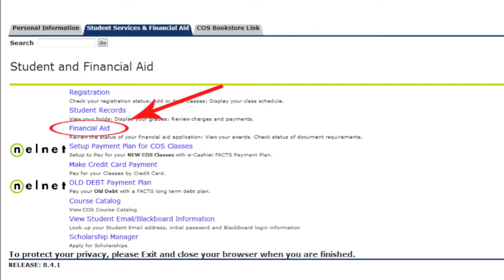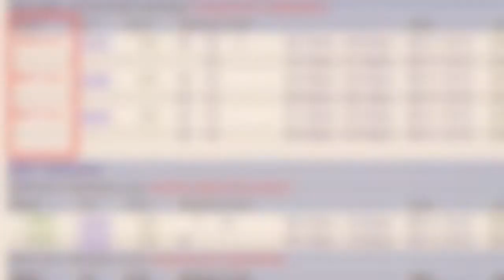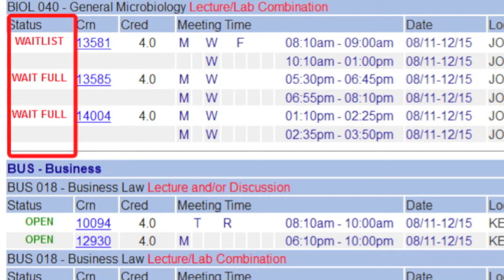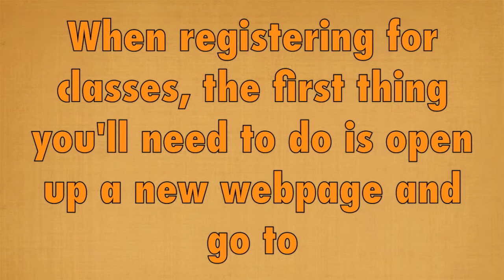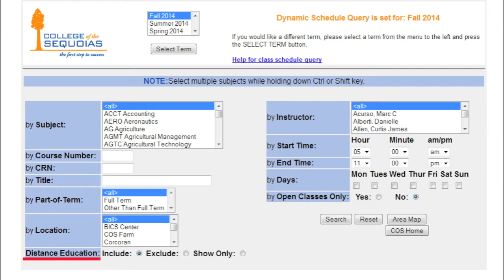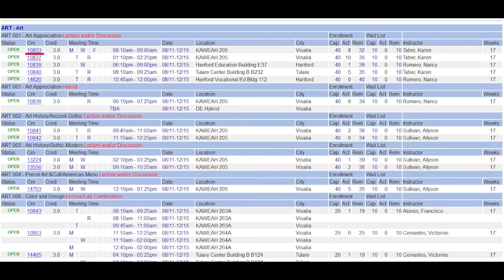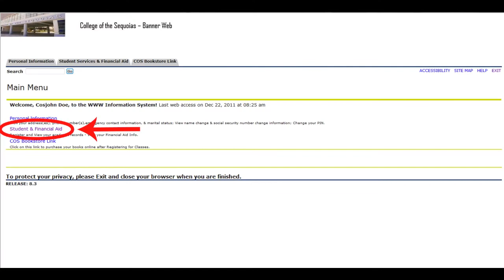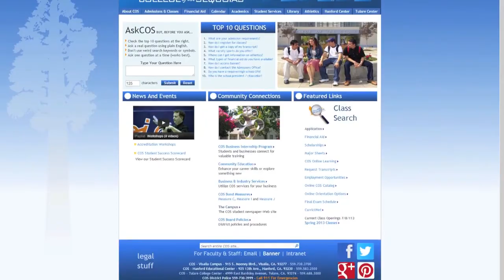Welcome to STEPS